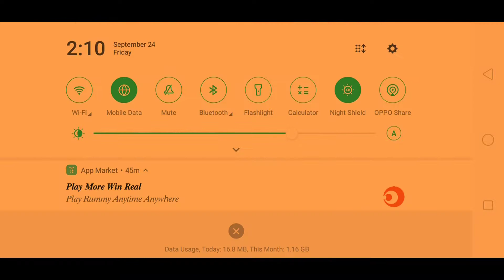batting hamarage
WCC3 Highlights